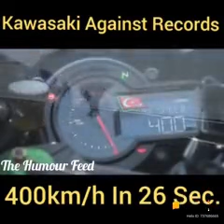New record Kawasaki Ninja H2 400 km/h in 20 seconds